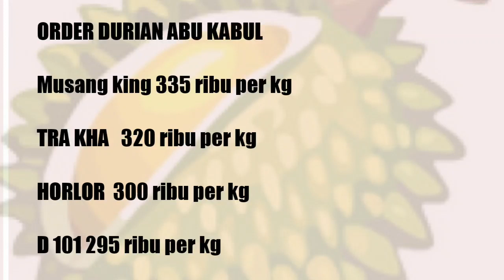# durian#durianjakarta Durian berkawlitas di jakarta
Order 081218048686  duren sawit jakarta timur